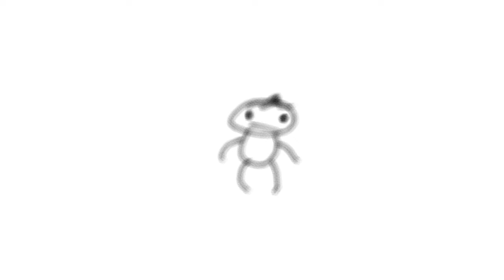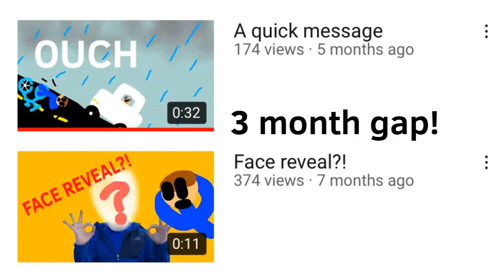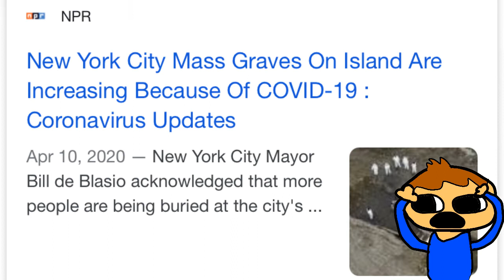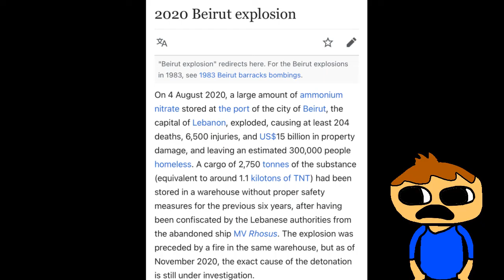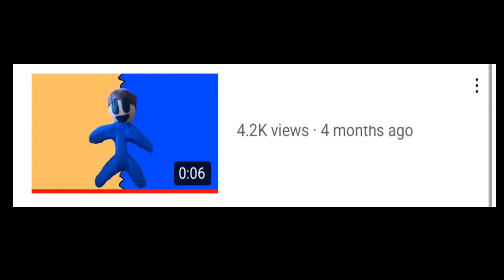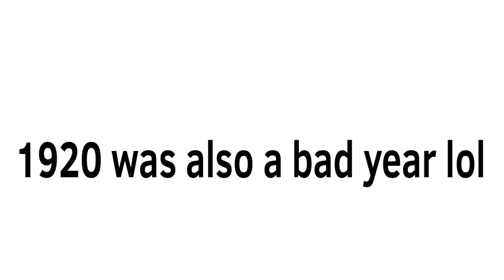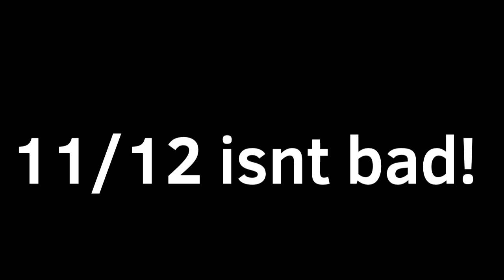2020 sucked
This took me forever to make, hope you guys liked it :)